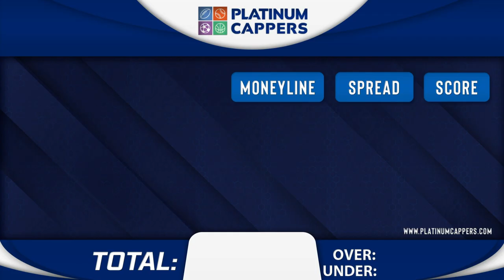3 FREE NBA Betting Tips, Picks and Predictions for Today, Wednesday 3/13/2024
3/13/2024 FREE NBA Betting Tips, Picks and Predictions for Today, Wednesday

NBA GAMES FOR TODAY:
0:00 Intro
0:13 Denver Nuggets vs Miami Heat
2:44 Golden State Warriors vs Dallas Mavericks
5:36 Los Angeles Lakers vs Sacramento Kings